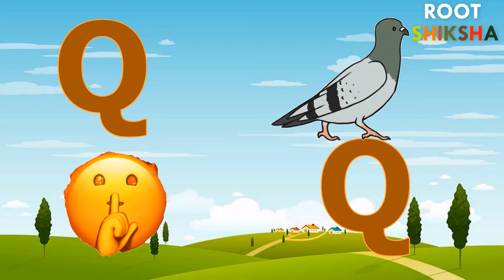English Rhymes, Alphabets, for kids, for children, Animation ABC song, phonic song, animation phonic